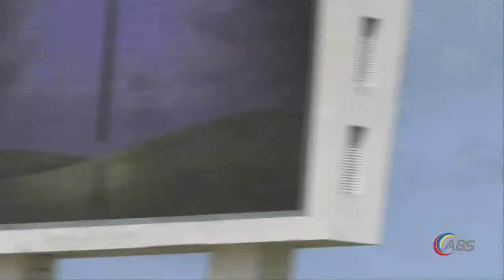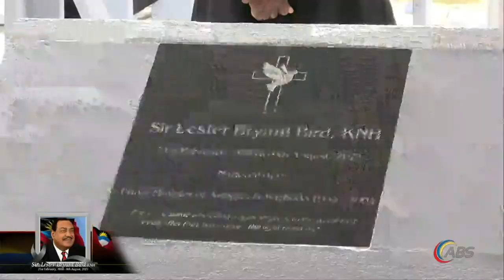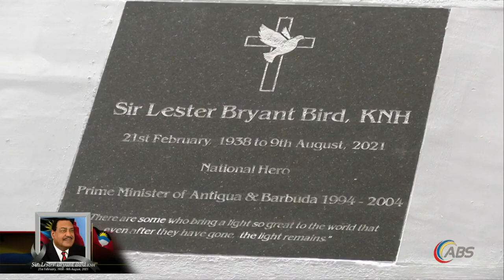State Funeral - Sir Lester Bryant Bird, former Prime Minister of Antigua/Barbuda